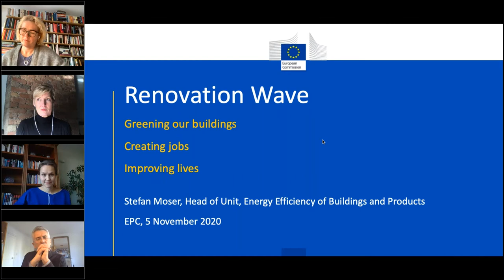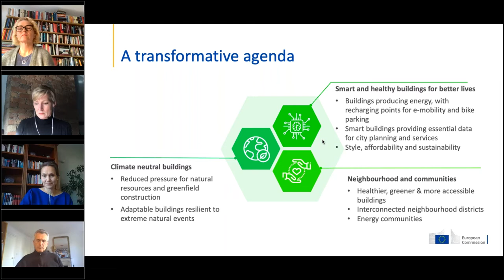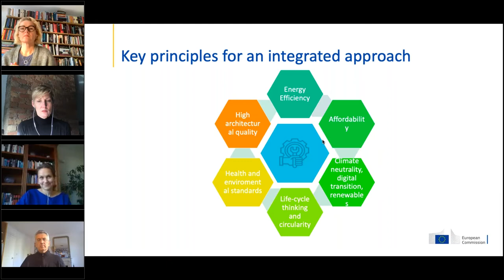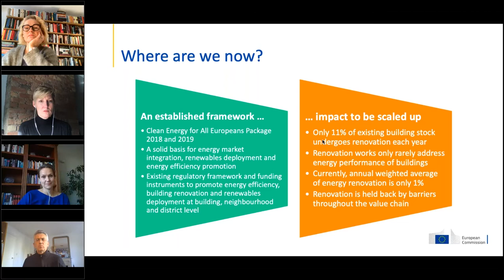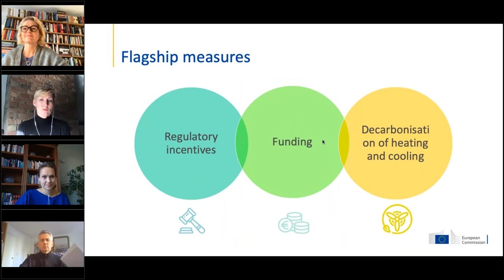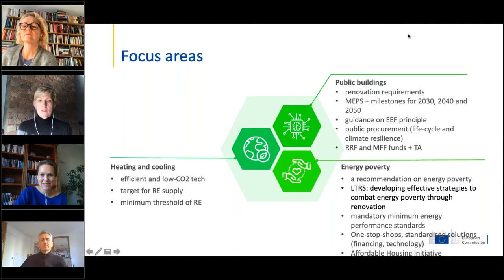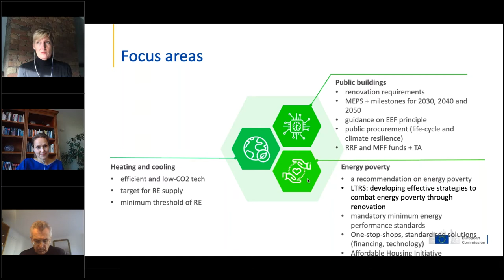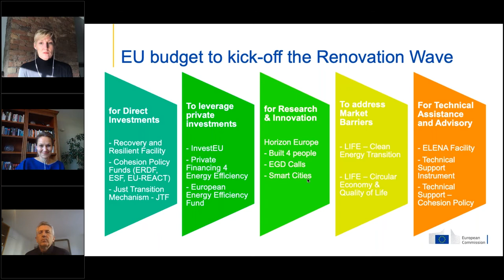The Renovation Wave for buildings: How to make the most of it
5 November 2020 - Policy Dialogue in cooperation with the European Insulation Manufacturers Association (Eurima)

Speakers: Louise Sunderland, Senior Advisor, the Regulatory Assistance Project; Miapetra Kumpula-Natri, Member of the European Parliament; Pascal Eveillard, Chairman, Eurima; Stefan Moser, Head of Unit, Energy Efficiency: Buildings and Products, DG for Energy, European Commission.

Moderator: Annika Hedberg, Head of Sustainable Prosperity for Europe Programme, European Policy Centre